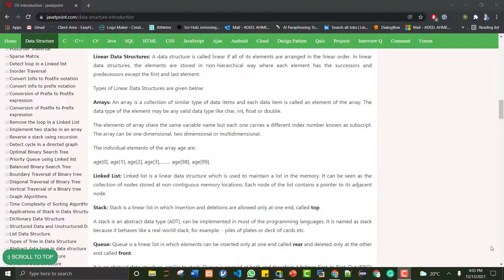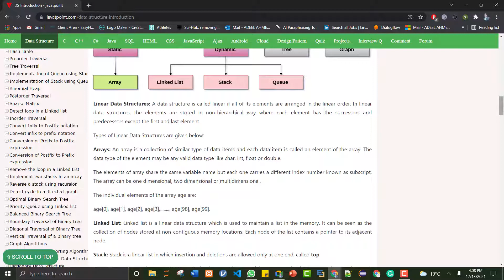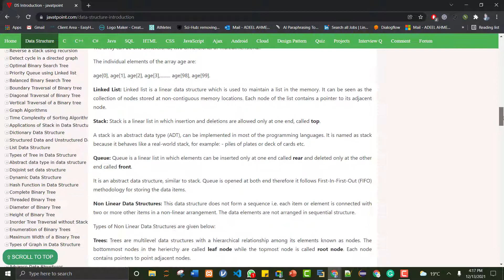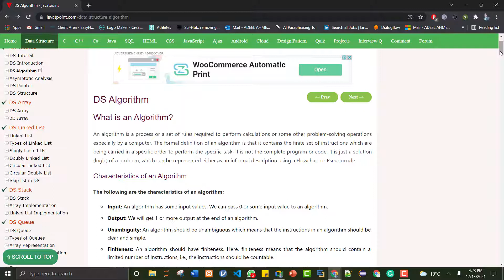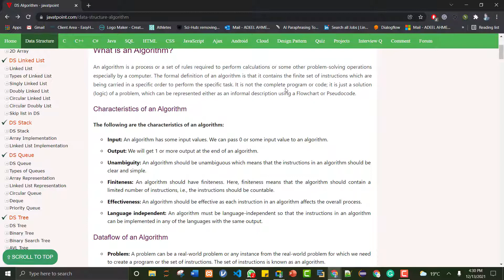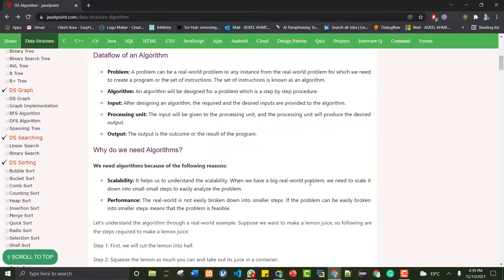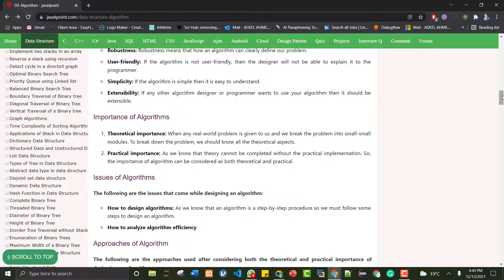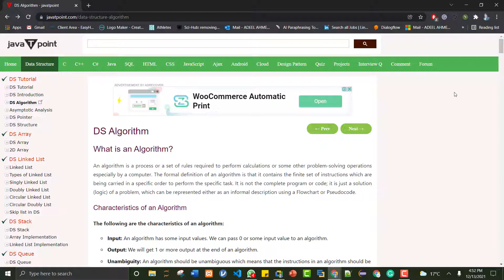Algorithms and Data Structures in Java and C++ [ Lecture # 10 ] in Urdu/Hindi (Complete Series)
You can learn  complete Data Structures and Algorithms Course by following this playlist.
Adeel Ahmed
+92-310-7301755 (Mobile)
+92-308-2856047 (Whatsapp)